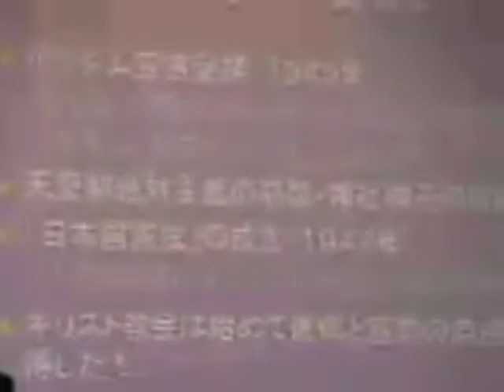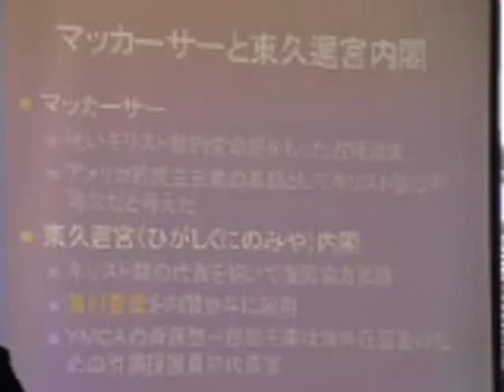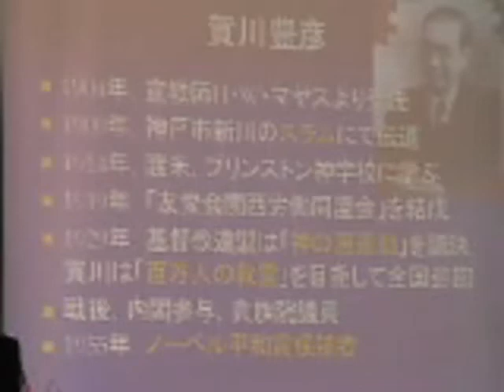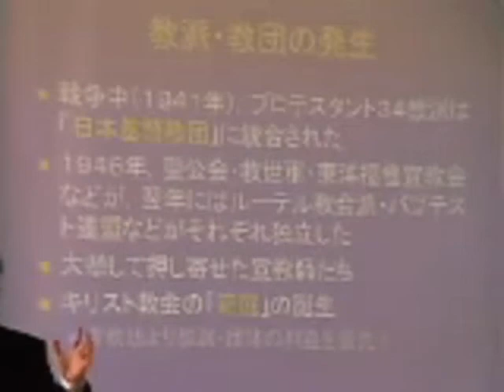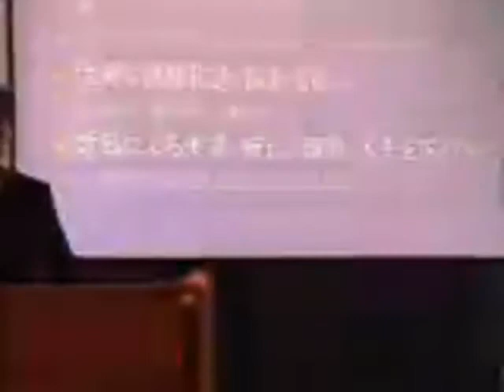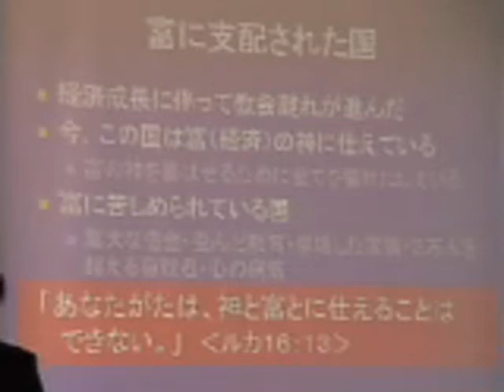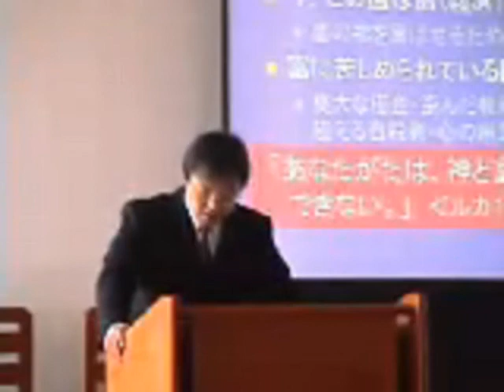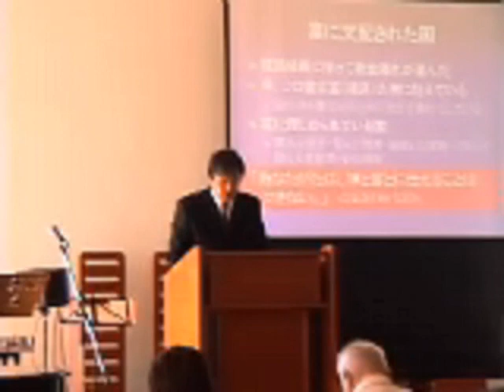J20061029 説教「戦後の教会」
2006シリーズ ～日本人と聖書～
堀川 寛 牧師